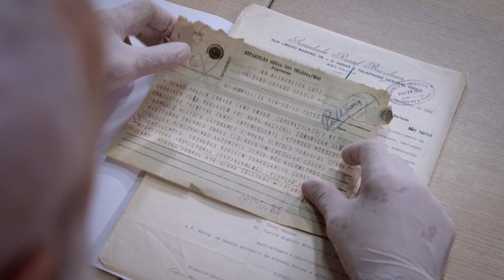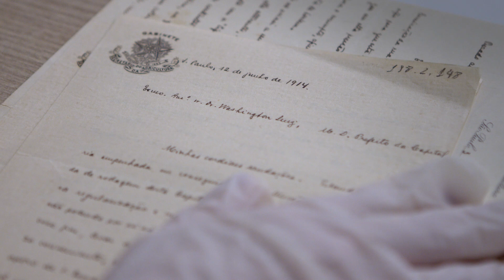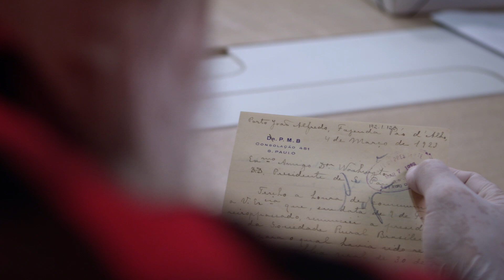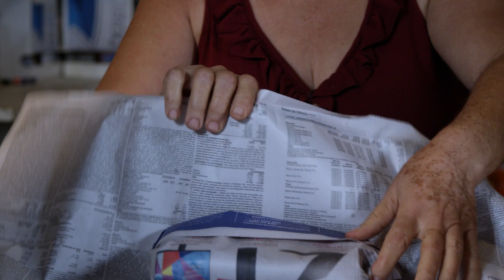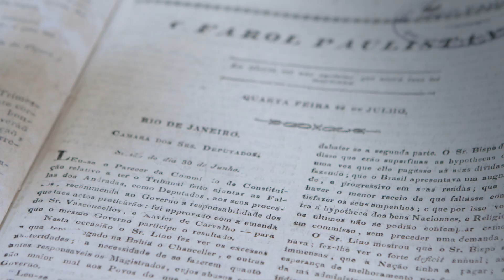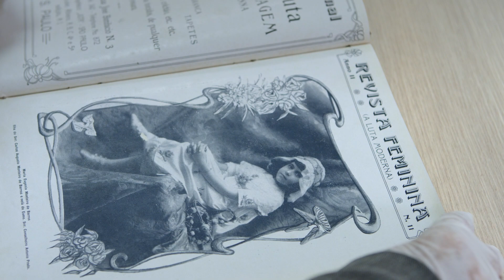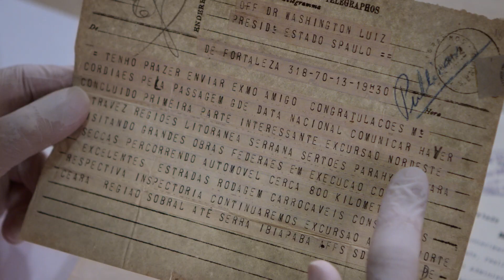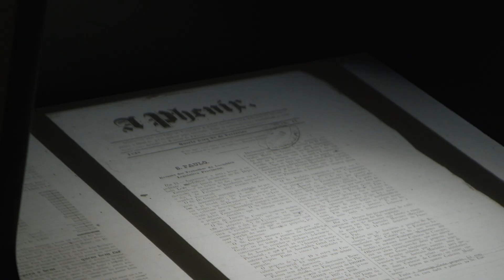História do Português Paulista | Ciência Para Todos - 1ª temporada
Apesar de ser uma única língua, o português tem inúmeras variações regionais. O projeto História do Português Paulista estuda essas variações, especialmente as ligadas ao sotaque caipira.